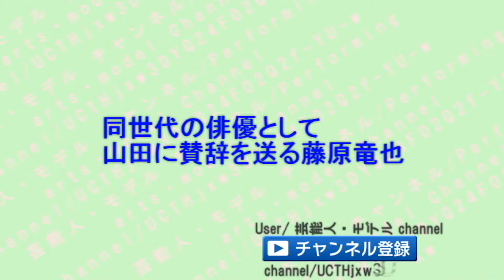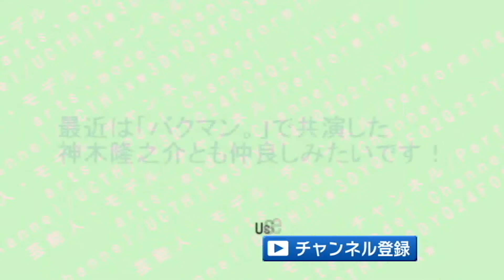赤西仁とも仲良しツーショット写真。山田孝之の交友関係が凄すぎる♪～The great friendship of Takayuki Yamada.Akanisi Jin.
どんな役でも演じ切る実力派俳優の山田孝之。
最近、赤西仁との仲良しのツーショット写真が話題になっていますが、
山田孝之の友人が幅広くて凄い人たちばかりなんです♪

1.「クローズZERO」での共演以降、大親友の小栗旬。
2.山田孝之と「入籍宣言」までした綾野剛。
3.山田孝之から奥さんを紹介された玉山鉄二。
4.山田孝之と何度も共演し、役者として絶賛する上地雄輔。
5.同世代の俳優として山田孝之に賛辞を贈る藤原竜也。
6.最近は「バクマン。」で共演した神木隆之介とも仲良しみたい♪